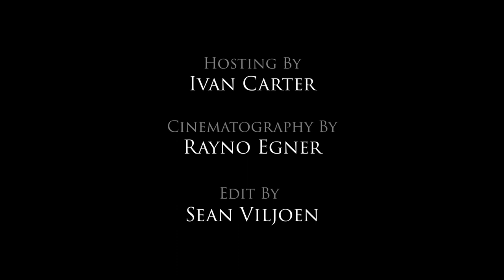Bison Capture - Collaring 30 of The American Bison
Bison Capture for Conservation in Henry Mountains Utah, USA. Here we see 30 bison that have been captured and collared. The bison are collared for two reason; firstly, it gives a VHS signal and secondly, gives a satellite signal. Another reason for collaring the bison is to see what the total range of these bison is.
The American Bison is probably one of the most iconic animals in North America. This animal went from being a population of tens of millions right to the point of the brink of extinction.